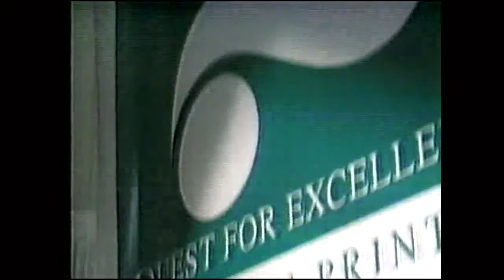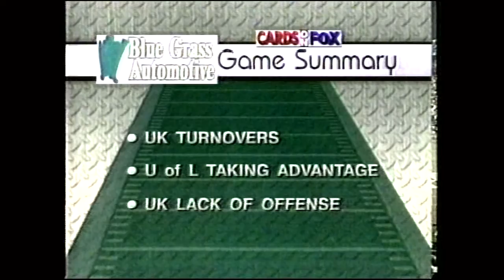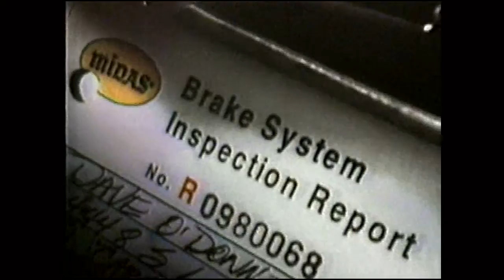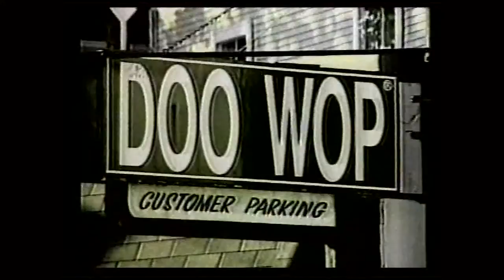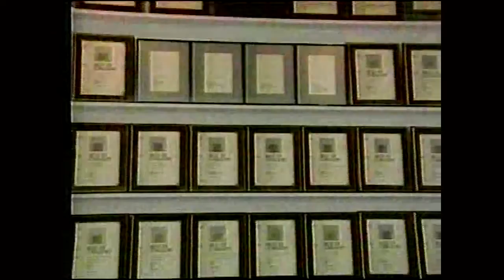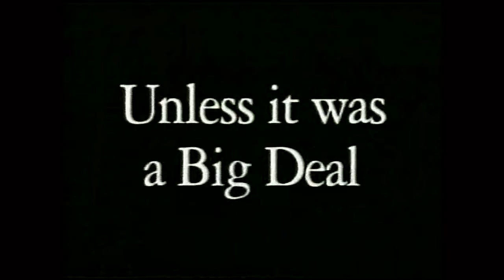1996 Louisville Cardinals vs UK Wildcats Football w/Commercials on WDRB FOX 41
The 1996 Governor's Cup game with commercials from WDRB FOX 41 Louisville KY. From August 31 1996.